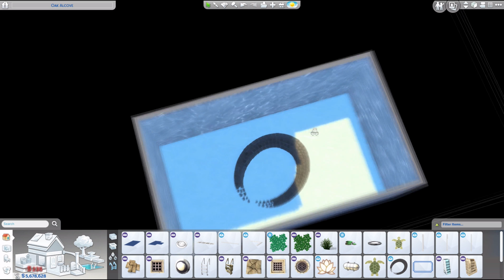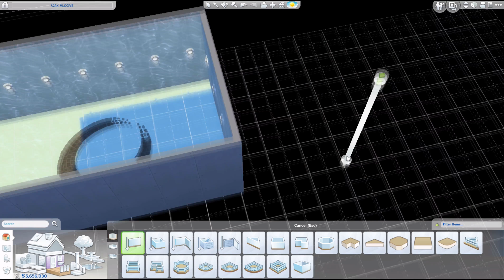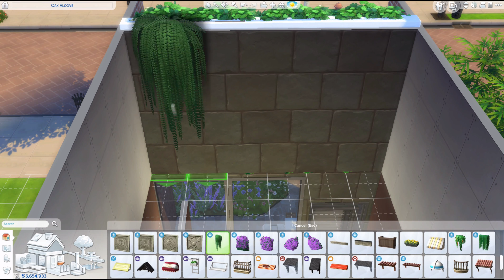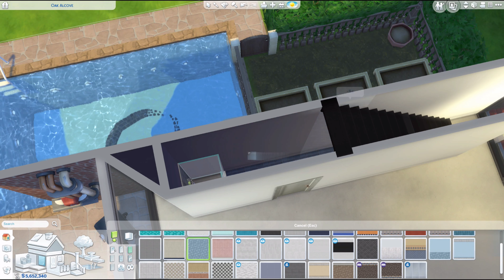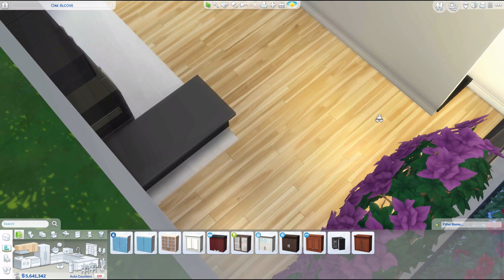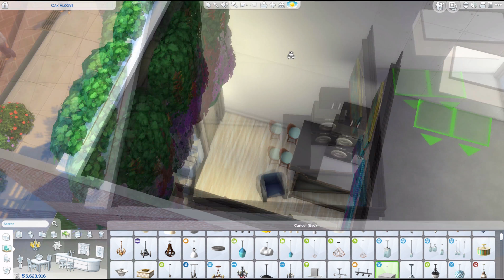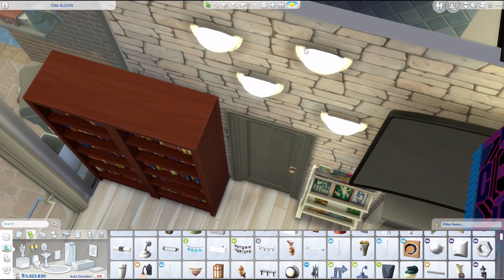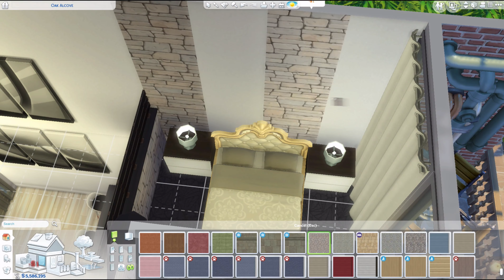The Sims 4 Building Video | Modern Loft Home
He is a great friend and a talented gutter player:
Skip the video to 20 Minutes to hear the song.

Origin ID IronicSims